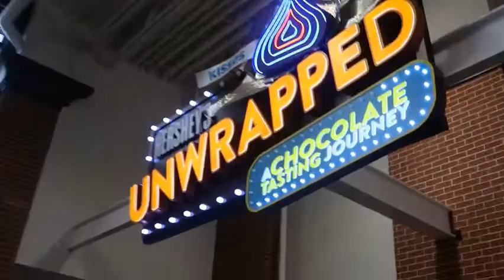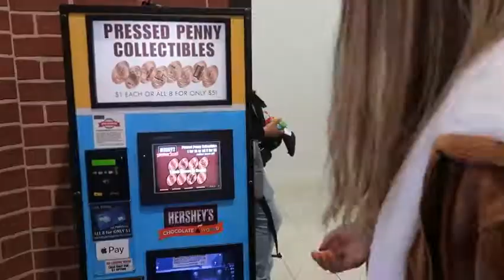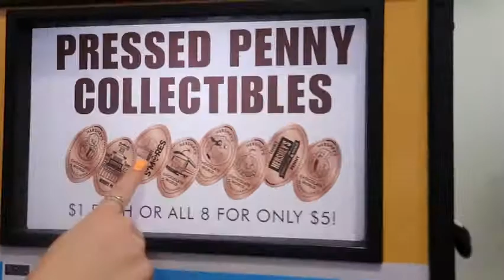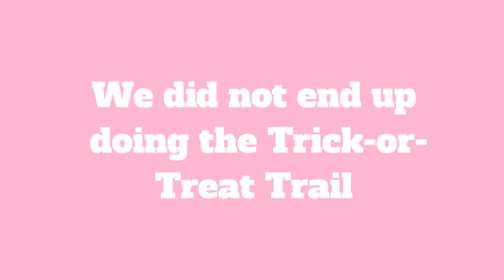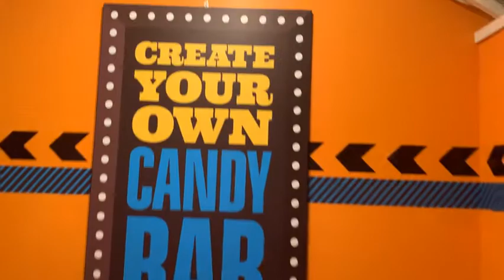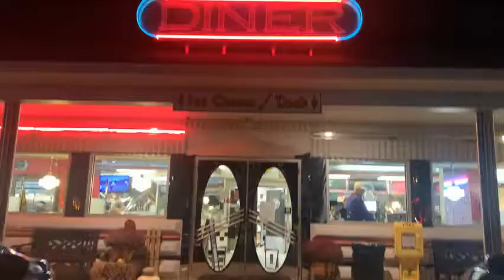EPIC HERSHEY TRIP! Giant Pretzel, Strange Music, & MORE!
We're Back! In today's video, me and Kendal are gifted tickets to the Hershey's Chocolate World experience!

Emerson Colflesh
(US)